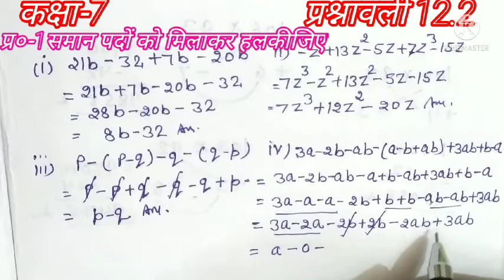NCERT Math Class 7 Chapter 12 Exercise 12.2 Q.1,कक्षा 7 गणित अध्याय 12 प्रश्नावली 12.2 प्रश्न स.1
प्यारे मित्रों इस वीडियो में हम कक्षा 7 गणित के अध्याय 12 की प्रश्नावली 12.2 के प्रश्न संख्या 1 को बड़े ही सरल व आसान तरीके से हल करना सीखेंगे । यह प्रश्नावली पूरी तरह से एनसीईआरटी पाठ्यक्रम पर आधारित है आसान से आसान तरीके  का प्रयोग किया गया है /इस वीडियो को देखने के बाद आपकी इस प्रश्न से संबंधित कोई भी समस्या या डाउट नहीं रहेगा ऐसा मुझे पूर्ण विश्वास है यह वीडियो परीक्षा की दृष्टि से आपके लिए बहुत उपयोगी सिद्ध होगा वीडियो पसंद आए तो लाइक करना कमेंट करना और शेयर करना अगर आप इस चैनल पर नए हैं तो चैनल को सब्सक्राइब करना और साथ में लिए घंटी के निशान को प्रेस करना जिससे हमारी हर वीडियो आप तक समय पर पहुंच सके | आप  अपना बहुमूल्य कमेंट अवश्य दें आपका बहुमूल्य कामेंट भविष्य में आपके लिए और अधिक बेहतर वीडियो बनाने में सहायक सिद्ध होगा आप मेरे दूसरे वीडियो को मेरे चैनल DOUBTHUT से देख सकते हैं इस वीडियो का लिंक नीचे दिया गया है '